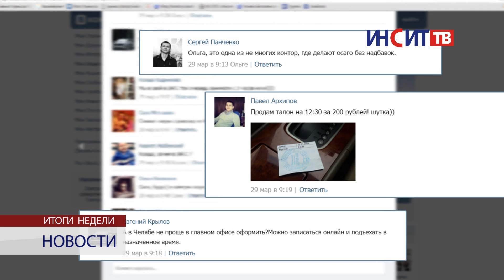Копейчане стоят в очередях за полисом ОСАГО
Управлять автомобилем без полиса ОСАГО в России запрещено. Чтобы купить страховку, копейские водители занимали очередь с 4 часов утра.